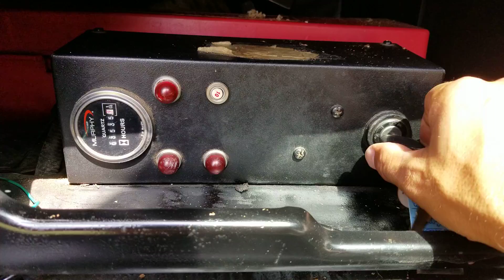#1436 2008 forestry 60' 98k miles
Operations